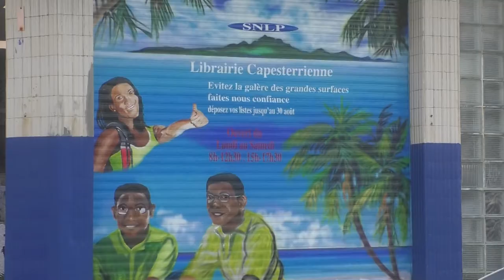La librairie Capesterrienne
Carnets, affiches, enveloppe, stylos les plus belles marques de papeterie sont à La Librairie Capesterrienne.

La Librairie Capesterrienne  est ouverte du lundi au samedi de 8h-12h30 & 15h-17h30 rue Foch à Capesterre Belle-Eau